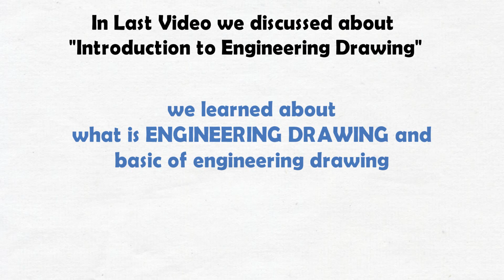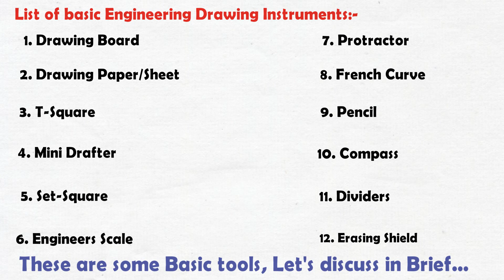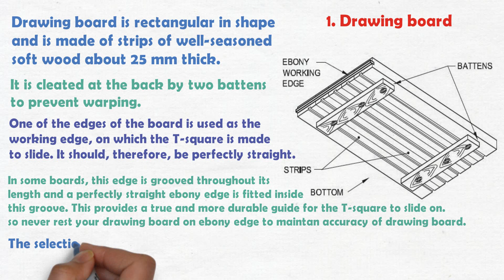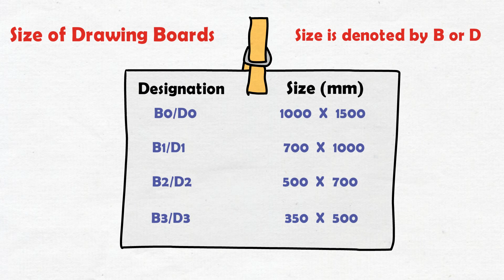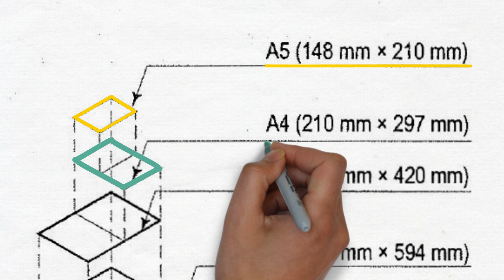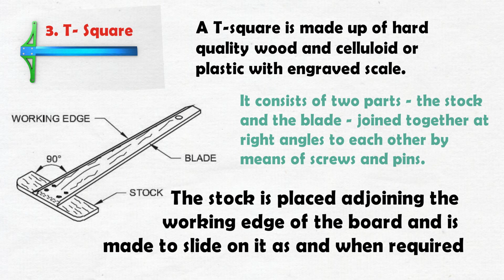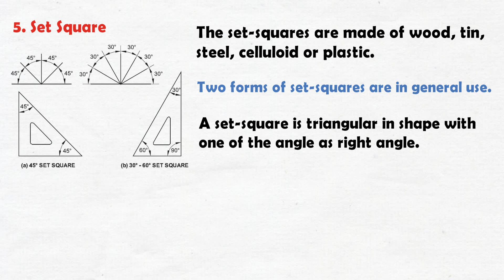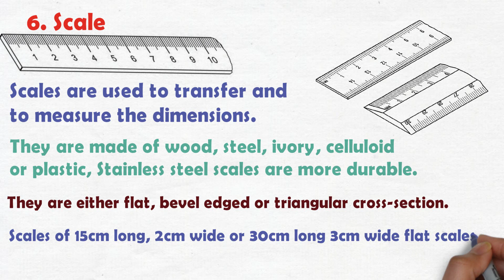Engineering Drawing Instruments and Their Uses part-1 | Engineering drawing class-2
In this video, we will discuss the list of important drawing instruments and other drawing materials that every student must possess and know how to use them.
इस वीडियो में हम न्यूनतम ड्राइंग इंस्ट्रूमेंट्स और अन्य ड्राइंग सामग्री की सूची के बारे में चर्चा करेंगे, जो प्रत्येक छात्र के पास होनी चाहिए और उनका उपयोग करने का तरीका जानना चाहिए I

Drawing instruments are used to prepare drawings easily and accurately. The accuracy of the drawings depends largely on the quality of the instruments. With instruments of good quality, desirable accuracy can be attained with ease.
ड्रॉइंग इंस्ट्रूमेंट्स का इस्तेमाल ड्राइंग को आसानी से और सही तरीके से तैयार करने के लिए किया जाता है। चित्र की सटीकता काफी हद तक उपकरणों की गुणवत्ता पर निर्भर करती है। अच्छी गुणवत्ता के उपकरणों के साथ, वांछनीय सटीकता को आसानी से प्राप्त किया जा सकता है।

Link of Video  “ Introduction to Engineering Drawing /Engineering Graphics for all Engineering Students by Ashish sir”